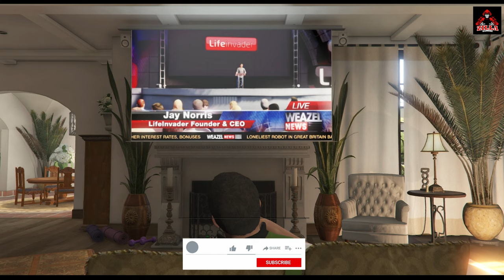GTA 5 - Grand Theft Auto V - Keynote/Jay Norris Death Scene - #9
i Gamers,  I'm krishna yadav ! Here you will see me playing PC games and Mobile Games having some fun.

I Playing Free Fire, Call Of Duty Mobile, Pubg And GTA 5 With You On Zilla Gamerz Channel.

Youtube Started 20 August 2018.